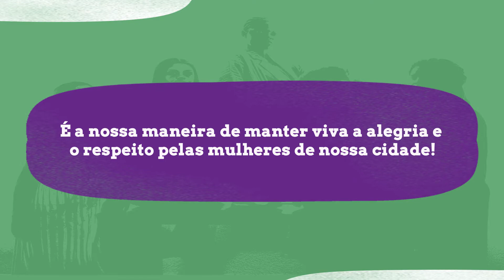Olga Stussi Rosa - Menção Honrosa Vereadora Vera Faria 2021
Todos os anos a Câmara Municipal de Juiz de Fora concede a Menção Honrosa Vera Faria à 19 mulheres que se destacaram no ano anterior através de indicação dos vereadores em exercício.
Assista aos vídeos e conheça cada uma dessas mulheres maravilhosas que engrandecem a nossa cidade e fazem a diferença em nosso dia a dia.